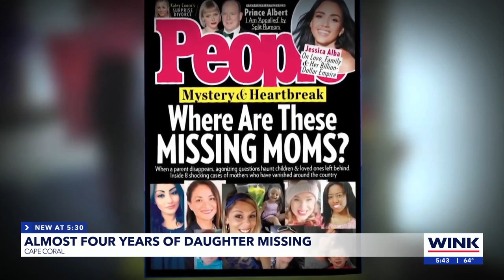'It's a nightmare:' 4th year of Lauren Dumolo's disappearance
June 19, 2020 was the last day anyone saw 29-year-old Lauren Dumolo.